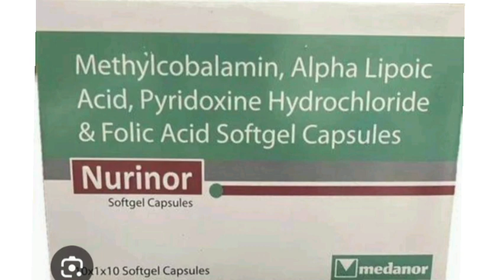Nurinor Softgel Capsules Methylcobalamin, Alpha Lipoic Acid, Pyridoxine Hydrochloride & Folic Acid